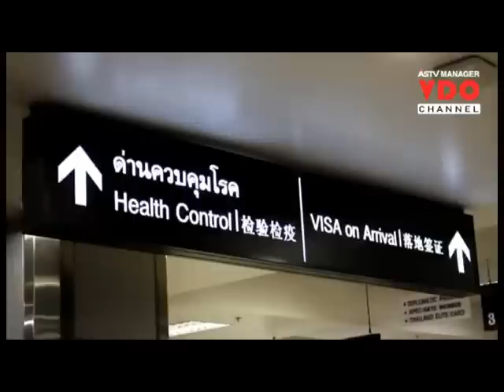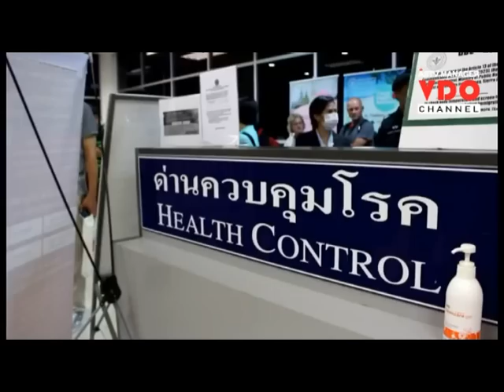เชียงใหม่พบผู้ป่วยต้องสงสัย“ไวรัสเมอร์ส”อีก 1 ราย-กักตัวลุ้นผลแล็บชี้ชัดพรุ่งนี้(20 มิ.ย.)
2015/06/19 เชียงใหม่พบผู้ป่วยต้องสงสัย“ไวรัสเมอร์ส”อีก 1 ราย-กักตัวลุ้นผลแล็บชี้ชัดพรุ่งนี้(20 มิ.ย.)

ศูนย์ข่าวเชียงใหม่ - เชียงใหม่พบผู้ป่วยต้องสงสัยเชื้อไวรัสเมอร์สล่าสุดอีก 1 ราย เป็นชายอายุประมาณ 20 ปี เพิ่งเดินทางกลับมาจากเกาหลีใต้ เบื้องต้นคัดแยกรักษาและส่งตัวอย่างเชื้อตรวจอย่างละเอียดในห้องปฏิบัติการแล้ว รู้ผลแน่ชัดพรุ่งนี้(20 มิ.ย.58) เตรียมประสานร้านขายยาและคลินิก ช่วยทำหน้าที่คัดกรองเพิ่ม หลังพบผู้ป่วยส่วนใหญ่ไม่ชอบไปโรงพยาบาล